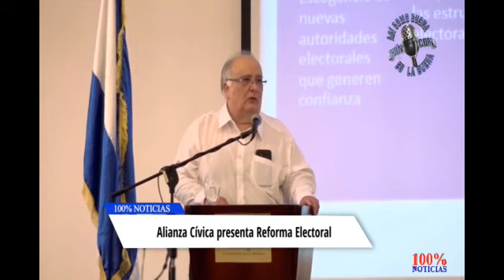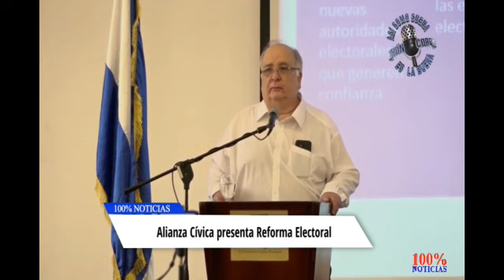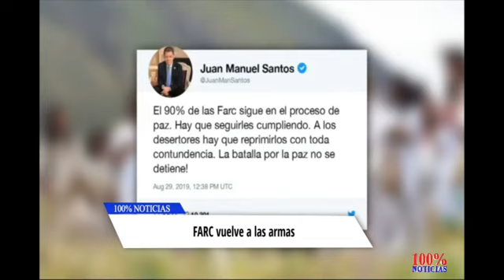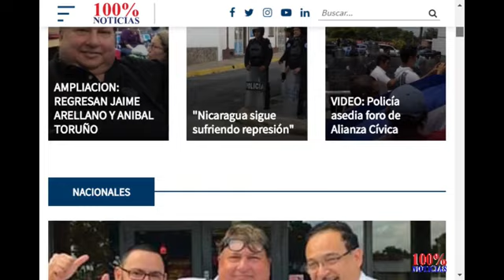Agenda matutina, 100 % Noticias, 30 agosto